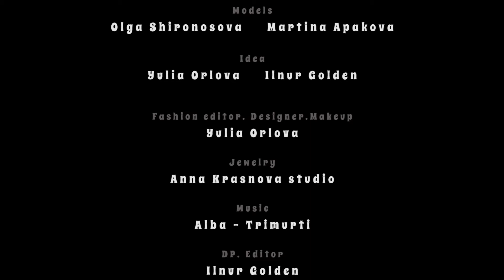Stealing Beauty. Fashion film. (Sony alpha)